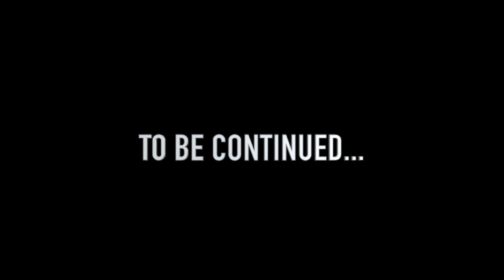Paul Dans Une Histoire Ancienne | Jean Gardy Bien Aime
Nan epizod sa li rakonte ke le ou te avek yon moun , le ou pa avel anko ou pa bezwen ap veye ki sa lap regle